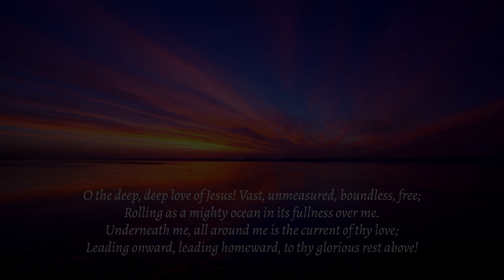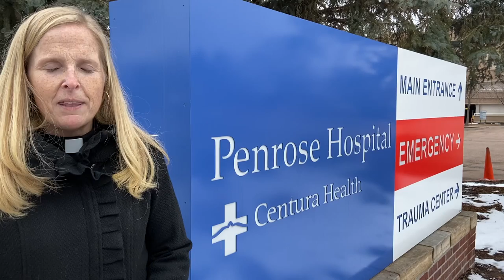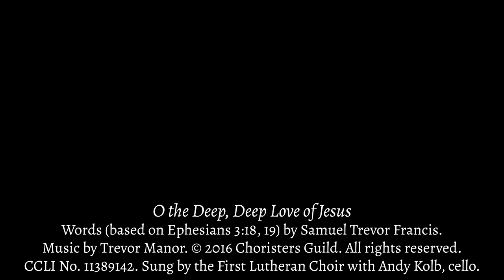First Lutheran Church - Online Worship - March 15, 2020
Online worship at First Lutheran Church from Sunday, March 15, 2020.